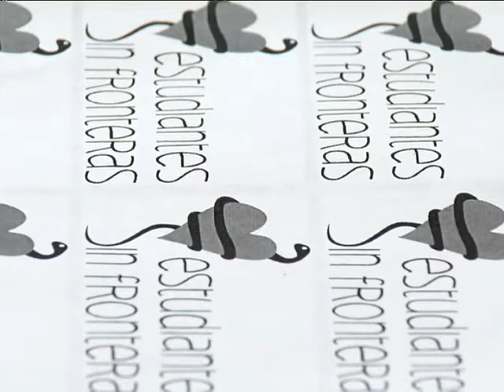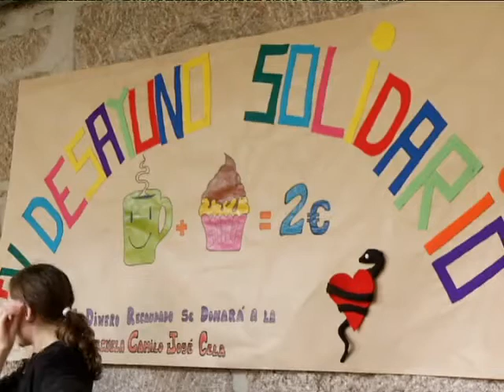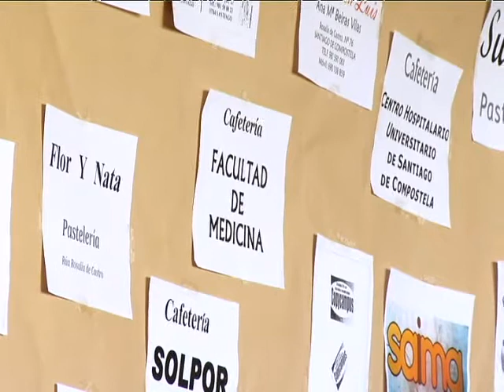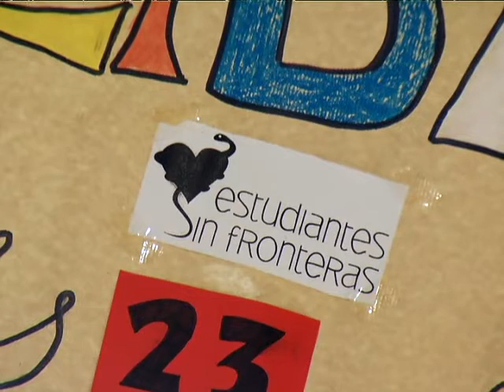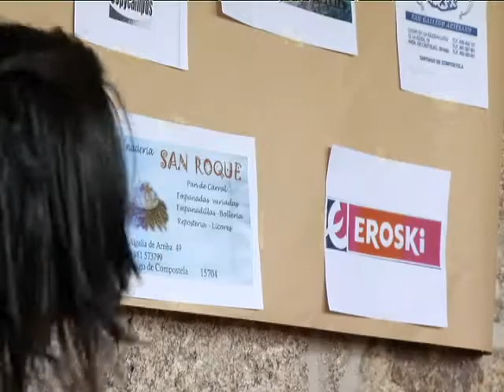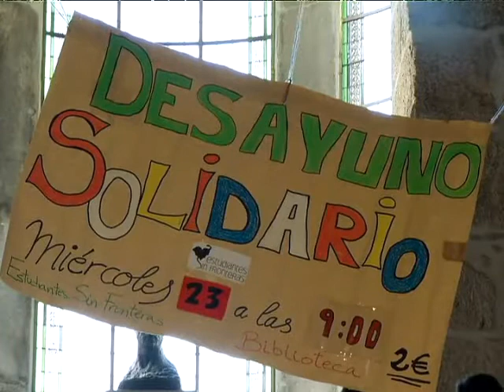Almorzo solidario de ESF en HOXE POR TI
Espertarse pola mañá e almorzar cun aperitivo solidario. Estudantes Sen Fronteiras ofreceu esta oportunidade ás persoas que se achegaron ó 4º almorzo solidario organizado pola ONG, que doa a súa recadación á Escola Camilo José Cela.
Emitido en HOXE POR TI o 30/11/11.